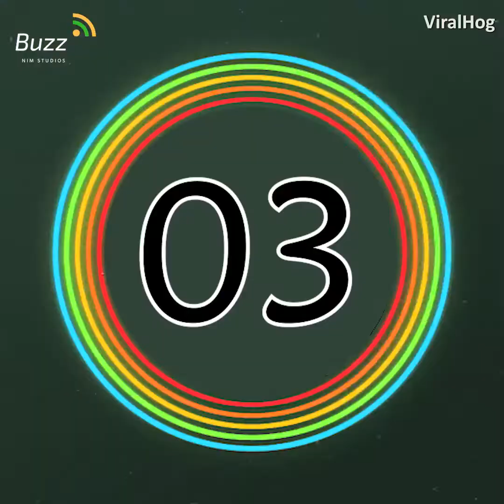Dog rules Regole del cane